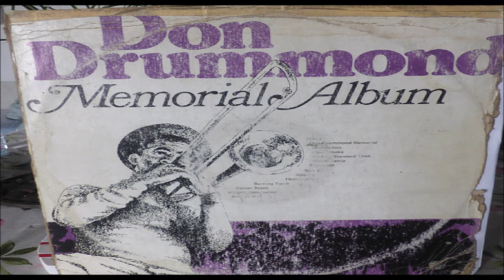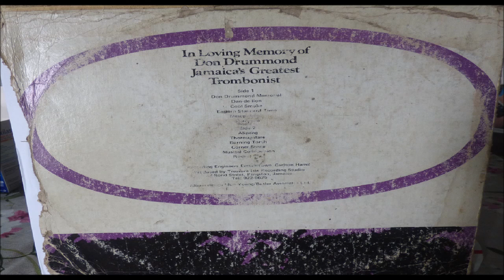DON DRUMMOND STAMPEDE LABEL TREASURE ISLE THE MEMORAIL